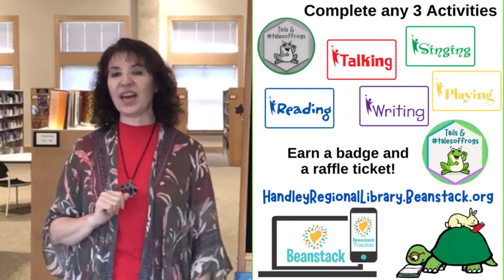Ready to Read: Frogs and Polliwogs!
Are you ready to read this week? We’re ready to hop back into reading all summer long, beginning with some Tails of Frogs and Polliwogs!